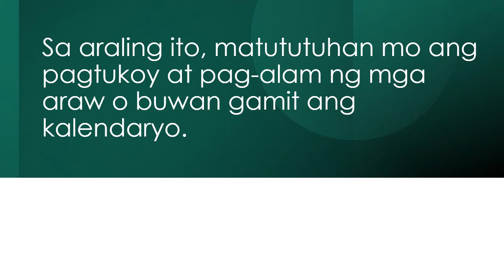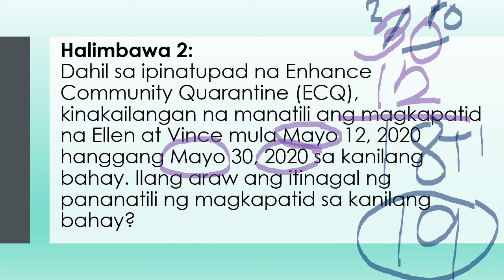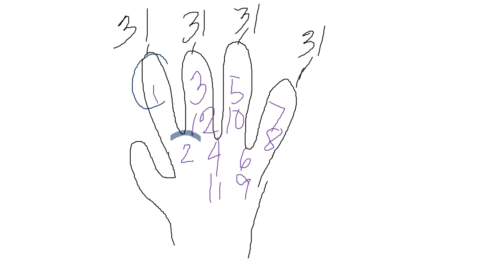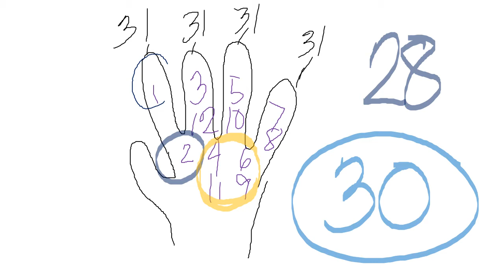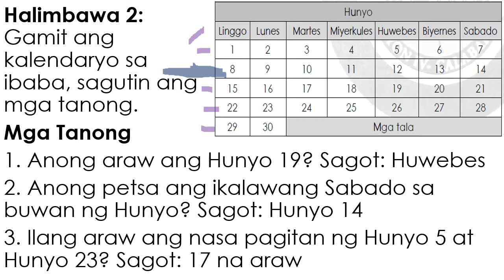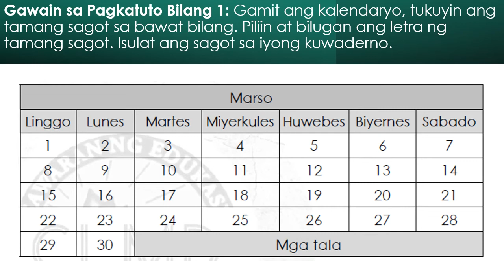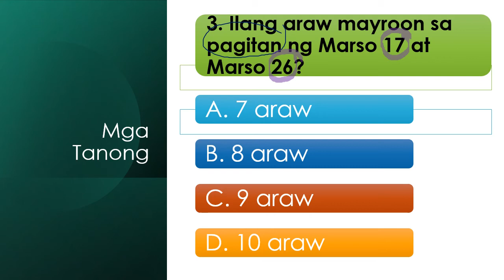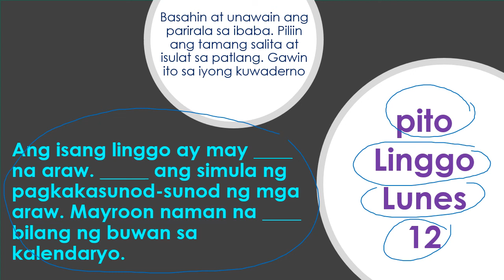Q4 - Grade 1 - MATH Week 2 - PAGTUKOY NG ARAW AT BUWAN GAMIT ANG KALENDARYO